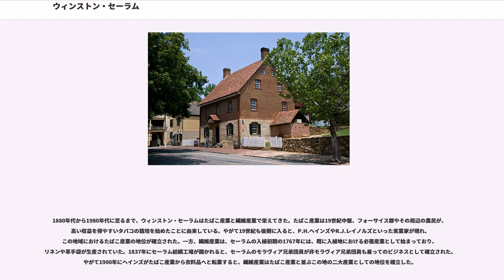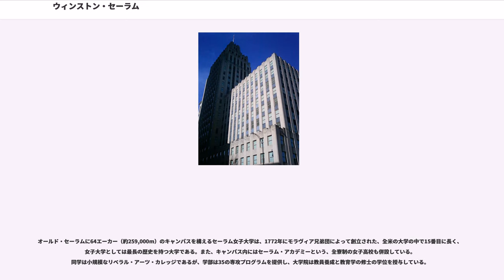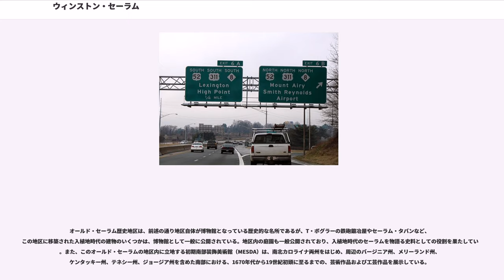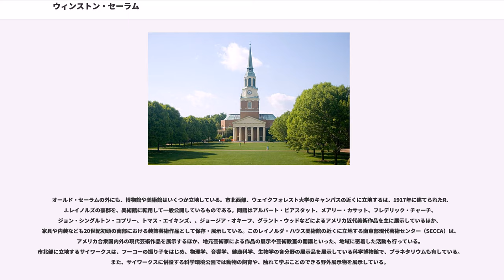ウィンストン・セーラム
フォーサイス郡_(ノースカロライナ州)
ピードモント・トライアド

ウィンストン・セーラム（Winston-Salem）は、アメリカ合衆国ノースカロライナ州中北部に位置する都市。同州フォーサイス郡の郡庁所在地である。人口は229,617人（2010年国勢調査）で、ピードモント・トライアド都市圏（グリーンズボロ・ウィンストン・セーラム・ハイポイント広域都市圏）ではグリーンズボロに次いで多く、ノースカロライナ州全体でもシャーロット、州都ローリー、グリーンズボロに次いで4番目に大きい都市である。フォーサイス郡を中心に5郡にまたがるウィンストン・セーラム都市圏は640,595人、ピードモント・トライアド全体では1,589,200人（いずれも2010年国勢調査）の人口を抱えている。

ウィンストン・セーラムは、1766年にモラヴィア兄弟団によって創設された宗教都市セーラムと、1849年に創設されたウィンストンとが1913年に合併して誕生した。このため、しばしば「ツイン・シティ」と呼ばれることがある。今日のウィンストン・セーラムのダウンタウンの南側には、入植当初のセーラムの街並みが復元され、地区全体が博物館となっているオールド・セーラムが広がっている。

古くはたばこ産業と繊維産業で栄え、たばこ会社R.J.レイノルズ・タバコ・カンパニーやの企業城下町として発展した。また、ワコビアの旧本社所在地、ドーナツ・チェーンのクリスピー・クリームの発祥の地としても知られる。R.J.レイノルズ・タバコ・カンパニーのたばこの銘柄ウィンストン及びセーラムは、この都市の名前に由来している。また、ウィンストン・セーラムは、ウェイクフォレスト大学やセーラム女子大学などがキャンパスを置く、大学都市としての側面も持っており、特にウェイクフォレスト大学は地域におけるハイテク産業発展の牽引役ともなっている。

1753年1月、モラヴィア兄弟団の司祭オーガスト・ゴットリーブ・スパンゲンバーグと慈善事業家コーネリアス・ヴァン・レイアはマディ・クリークの3つの分岐点を入植の地に選び、ニコラウス・フォン・ツィンツェンドルフ伯爵のオーストリアの先祖の地に因み"die Wachau"（ラテン語のワコビア）と名付けた。ワコビア銀行は創業地であるこの地に因み名付けられた。後に第2代グランヴィル伯爵ジョン・カートレットより99,000エーカー（400km）の土地を購入した。

1753年11月17日、後にベサバラとなる地に最初の入植者が到着。この町は急速な成長にも関わらず主要な植民地とはならなかった。1759年、何人かの植民は近くのベサニアに土地を拡げた。最終的に多くの人々が新しい町に住みやすい土地を見付けた。

選ばれた町が故ツィンツェンドルフ伯爵により選ばれていたセーラム(ヘブライ語で『平和』を意味する"Shalom"から)と名付けられた。1766年1月6日、建築のための初の伐採が行なわれた。現在セーラム・スクエアと呼ばれる中心地の周りに集まった信徒たちの公共の建物ができ、セーラムは典型的モラヴィア信徒植民地となった。教会、未婚の教会員や修道女の家などは全て市の所有であった。1848年には教会会議により、北米モラヴィア兄弟団は南北の2管区に分けられ、南部管区の本部がセーラムに置かれた。長年この地には信者のみが住むことを許可されていたが南北戦争により解消された。植民地時代の当時の建物の多くはオールド・セーラムに移転し再建された。セーラム・スクエアと1772年から信徒の墓地であるゴッズ・エーカーは毎年イースターの朝に行なわれる世界的に有名なモラヴィア信徒の早朝礼拝の地である。この礼拝は市内全てのモラヴィア教会により支持されており、毎年何千人もの信者が訪れ、ウィンストン・セーラムは『イースター・シティ』とも呼ばれる。

1849年、アメリカ独立戦争の地元の英雄でセーラムではよく名の知れたに因んで名付けられたウィンストン市が創立された。その後すぐにウィンストンとセーラムは一緒にフォーサイス郡として新たに組織され、タバコ、家具、織物などの産業面で成功を収めた。1851年、ウィンストンは郡の首都となり、ウィンストンとセーラムを統合して一つの市とする計画を立て、郡庁舎がセーラムの町からたった1マイル（1.6km）の場所に建てられた。

1899年、アメリカ合衆国郵政省はセーラムとウィンストンの双方にあった郵便局を統合し、1913年、間にハイフンを入れ...